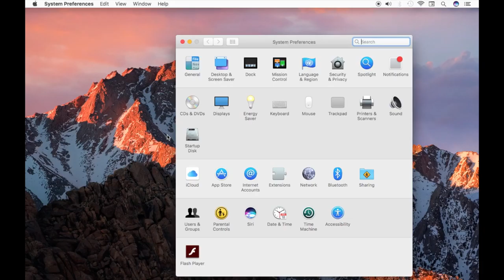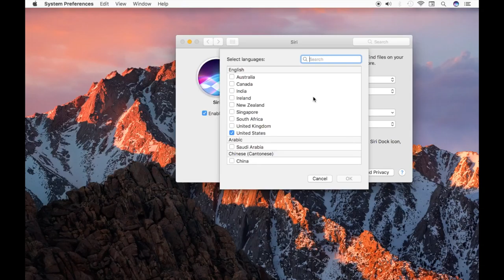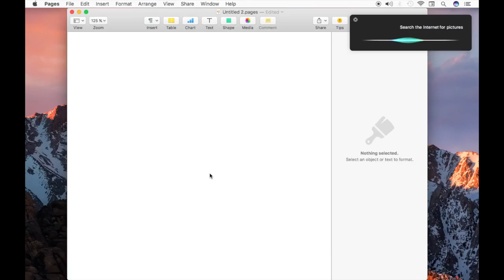First look: Siri for your Mac on macOS Sierra!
Although macOS Sierra won't be released to the public until this fall, here's a first look at what's to come.